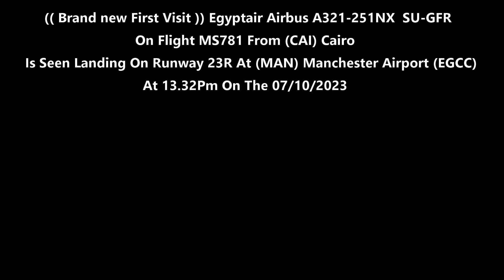(4K) ( Brand new 1 FV ) Egyptair Airbus A321-251NX SU-GFR On MS781 Manchester Airport On 07/10/23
(4K) (( Brand new First Visit )) Egyptair Airbus A321-251NX  SU-GFR                               On Flight MS781 From (CAI) Cairo Is Seen Landing On Runway 23R At (MAN) Manchester Airport (EGCC) At 13.32Pm On The 07/10/2023